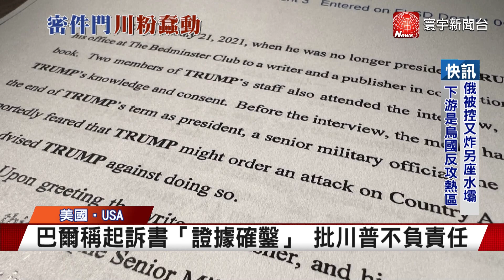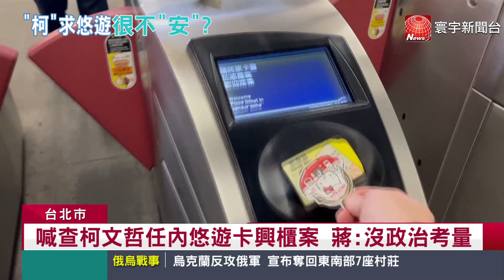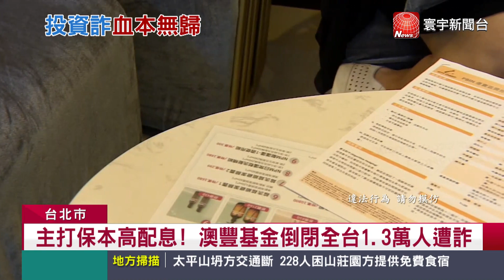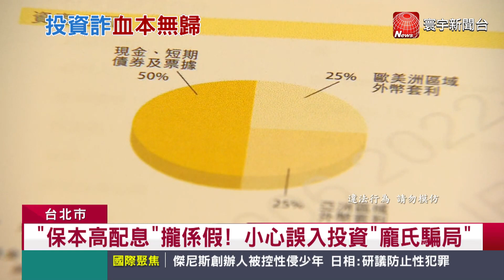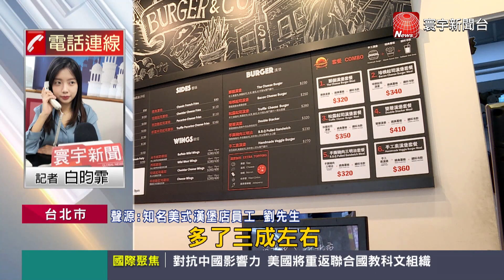烏克蘭又遭轟炸! 俄軍飛彈炸澤倫斯基老家｜日本最快本月排福島核廢水 韓中反彈憂汙染｜川普機密文件門開庭 川粉揚言「以牙還牙」今日全球新聞